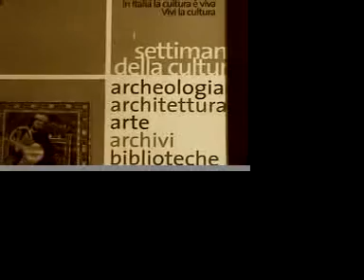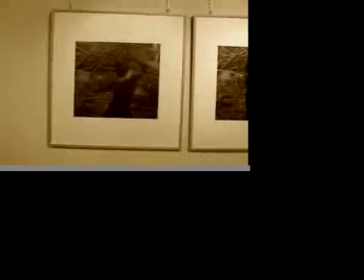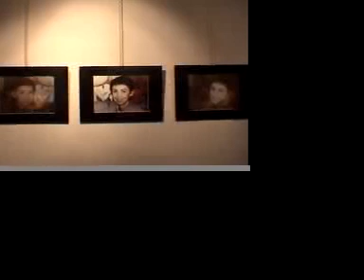virtualGart2006-artisti.mov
Graphiti dal 2003 ha iniziato a collaborare con il Ministero per i Beni e le Attività Culturali con due eventi culturali: "La settimana della cultura" e le "Giornate Europee del Patrimonio".

"virtualGart", l'iniziativa, giunta alla sua terza edizione, nata in occasione della "Settimana della Cultura" promossa dal Ministero per i beni e le attività culturali, e di "virtualGmuseum": unico museo virtuale regionale dedicato alla sperimentazione dell'arte contemporanea inserito di recente nel sito che ospita i 185 musei, pubblici e privati, del Friuli-Venezia Giulia realizzato sempre dallo stesso Ministero e presentato a novembre a Trieste dal direttore regionale per i beni culturali e paesaggistici del Friuli Venezia Giulia Ugo Soragni.

Gli artisti inseriti nella scheda museale sono tutti isontini e sono tra i più rappresentativi del campo della fotografia, della pittura e dell'arte digitale.

Franco Milani ,Sergio Culot, Maria Fina Ingaliso, Paul David Redfern  gli artisti invitati a Casa Morassi di Borgo Castello a Gorizia.